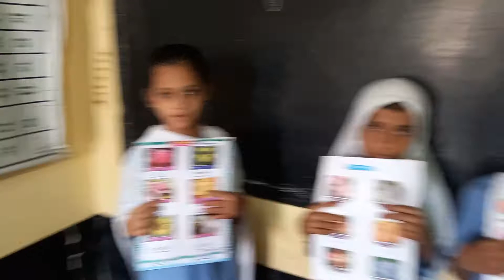small kids English activity